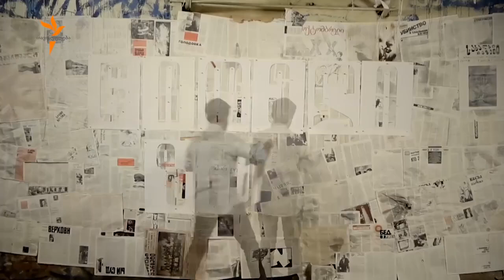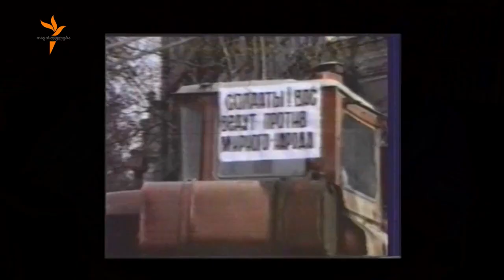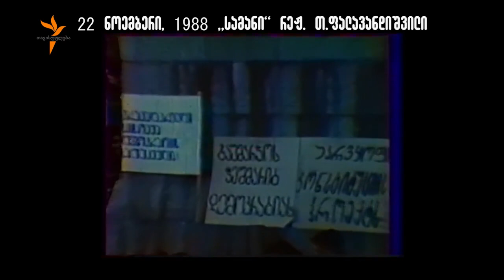ზურაბ ჭავჭავაძე და „ღირსების სასამართლო“ - წითელი ზონა (2015 წ)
”ვინ არის სუკის აგენტი?” - ეს კითხვა მნიშვნელოვანი იყო ეროვნული მოძრაობისთვის 1989 წელს, როცა ამ მოძრაობის ლიდერებმა ილია ჭავჭავაძის საზოგადოებას ე.წ. ”ღირსების სასამართლო” მოუწყვეს. ეს შეკრება ვიდეოკამერით გადაიღეს კიდეც. ”წითელი ზონის” სტუმარი თამარ ჩხეიძე გვიამბობს ამ ჩანაწერის ისტორიაზე.